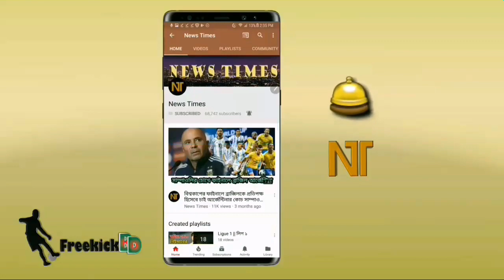আর্জেন্টিনার জন্য দুঃসংবাদ! হঠাৎ ইনজুরিতে মেসি ও মার্টিনেজ! দুই তারকার খেলা নিয়ে শঙ্কা | Argentina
বিস্তারিত জানুন।